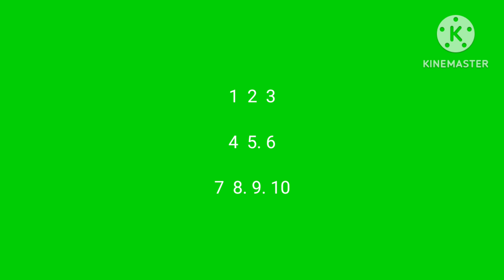Ben 10: Ultimate Power of Omnitrix Theme Song